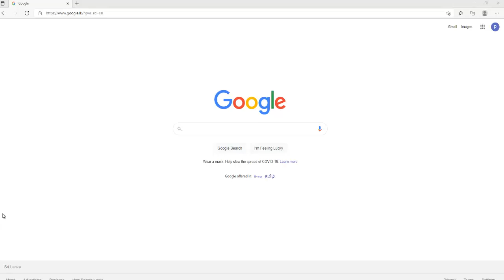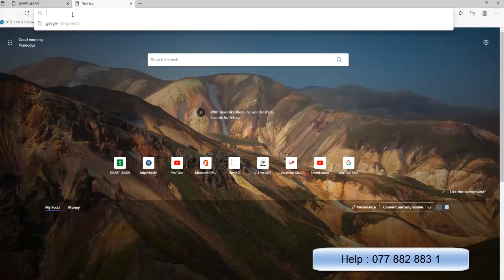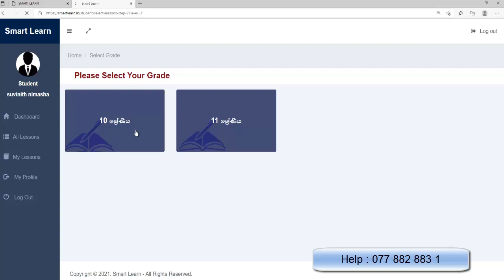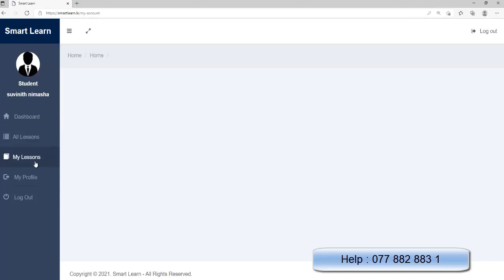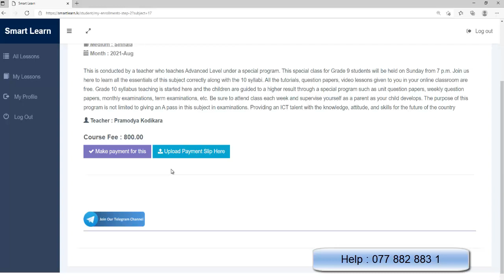Smart Learn.LK Registration Guideline